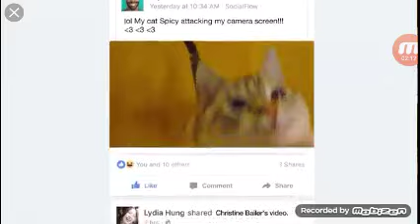[Parte1] Geometry dash lite episode 8 ("time machine") temporada 1